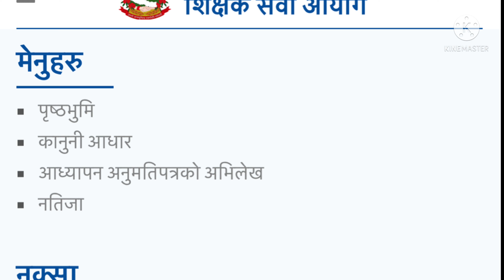Tsc vacancy 2078 | teacher service commission vacancy 2078 | shishak sewa aayog vacancy | sunlightTv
sunlighttv,
TSC gov np News,
Teacher Service Commission vacancy,
Model question of Teacher Service Commission Nepal,
Teacher Service Commission Syllabus,
Shikshak Sewa Aayog Notice,
 Lok Sewa Aayog Guide,
Loksewa Aayog Online Form Registration Public,
Sakha Adhikrit second Paper,TSC vacancy 2078,
loksewa vacancy 2078,
tsc news,
शिक्षक सेवा आयोग,
शिक्षक सेवा आयोग विज्ञापन,

TSC vacancy 2075
Shikshak Sewa aayog New curriculum
Shikshak Sewa Aayog Vacancy
TSC gov np model Questions
Shikshak sewa aayog niyamawali 2076 PDF
Tsc govnp
Tsc tayari
Page Navigation
Web results